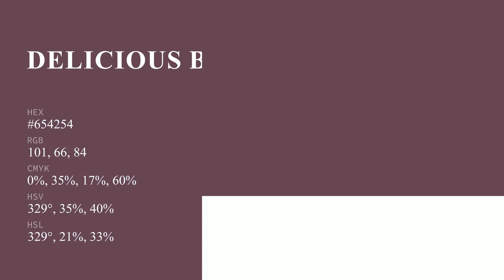Delicious Berry color #654254 hex color - Violet color - Cool color 654254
What color is Delicious Berry ? #654254 hex color - Violet color - Cool color 654254

Hex #654254 Color Code is also known as Delicious Berry color.